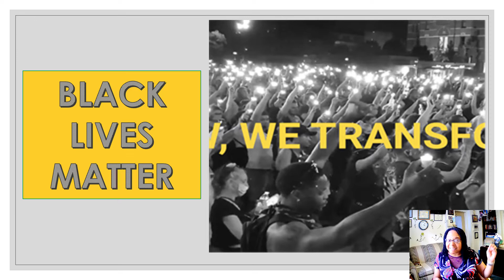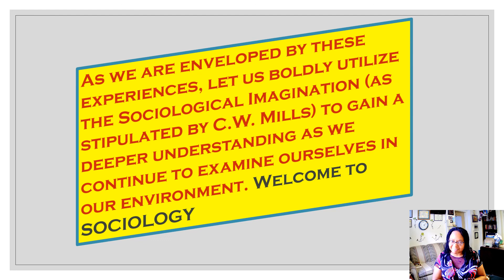Morrison CUNY SOCIOLOGY ALIVE 2020